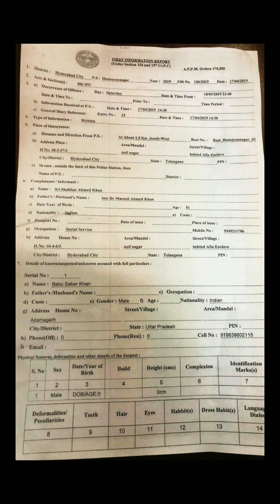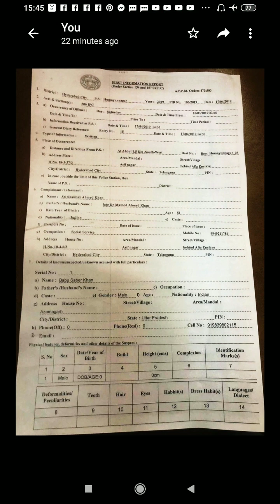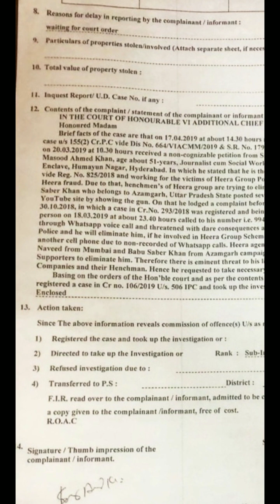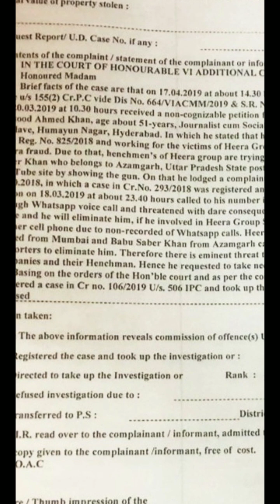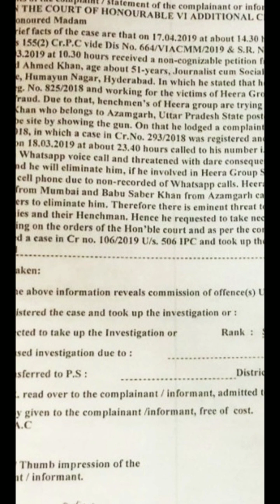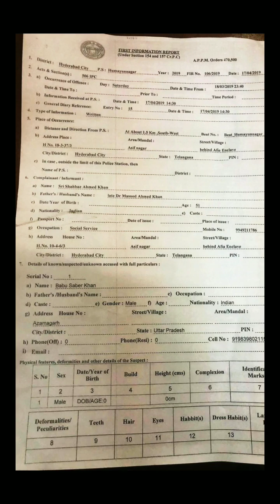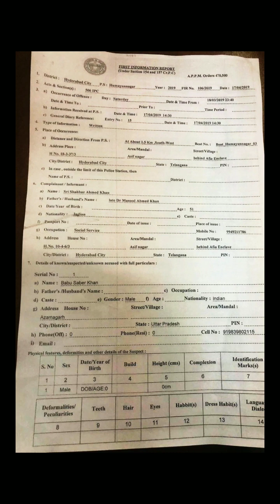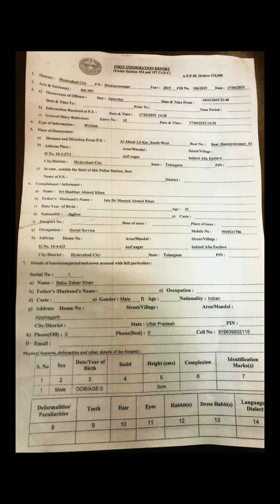#124 - Heera Gold - FIR against Babu Sabir Khan, Mutriur Rehman Aziz, Naved, and Awati named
Humayun Nagar Police Station, Hyderabad, has registered a police complaint against Babu Sabir Khan, Mutiur Rehman Aziz, Naved, and Nabi Mohammed Awati on the complaint of the president of Heera Victims Association, Mr. Shahbaz Ahmed Khan.

Earlier too, an FIR was registered against Nabi Mohammed Awati and several applications were written to police against the above four accused.

It is high time we fight against these anti-social elements and make Heera Group investors feel safe to approach their respective police stations to lodge their complaints or add their statements to the existing EOW FIRs to recover their money from Heera Group of Companies.